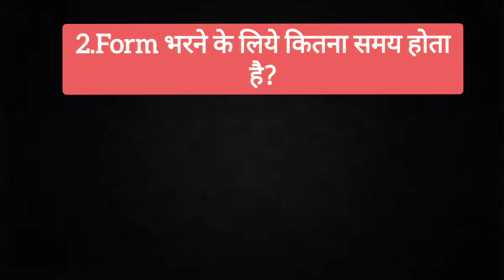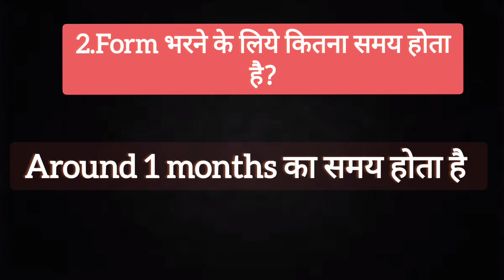अगले साल RTE मे ॲडमिशन करनी है तो ये video जरुर देखे| lottery admission process संपूर्ण जानकारी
This video is about RTE lottery admission process संपूर्ण जानकारी
आरटीई के बारेमे संपूर्ण जानकारी

You can watch my another video's 👇
*RTE lottery admission series*

Mahabaleshwar city tour